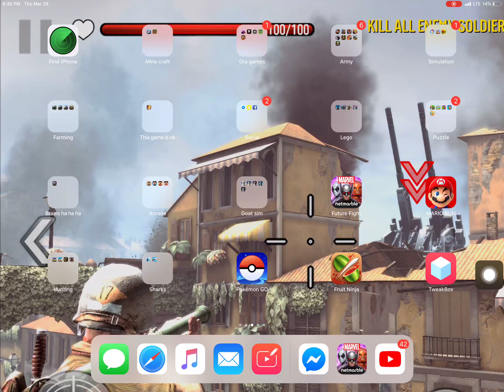Marvels Future fight. All x Force characters.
Something new on here u wanna see more of this comment.